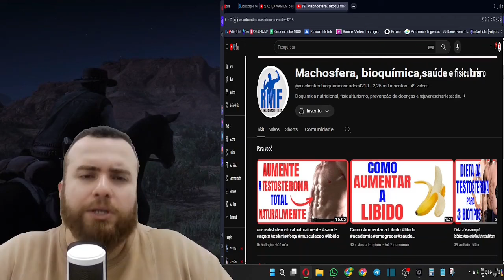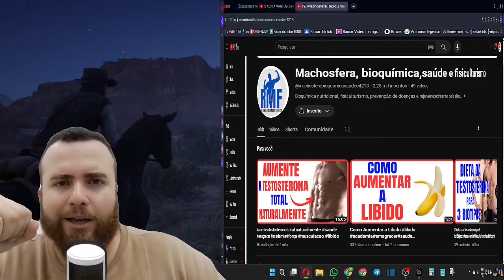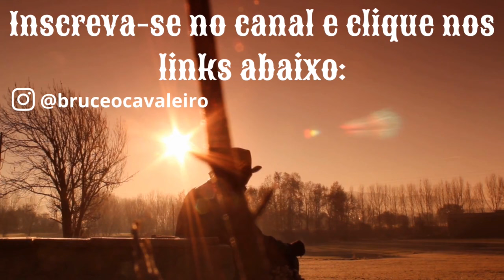51 ANOS DE CASADO: ESSE JUIZ DESCOBRIU QUE NÃO É O PAI DE SEUS DOIS FILHOS